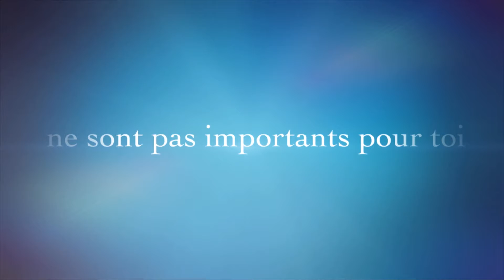Frenchie’s birthday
To my honey: wishing you the happiest of birthdays and pray God will bless us to see many more together!